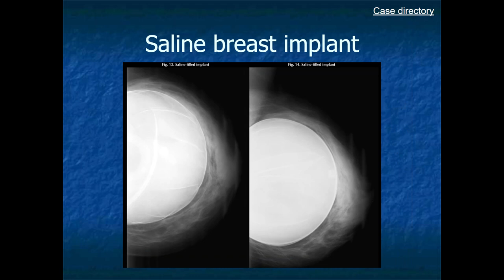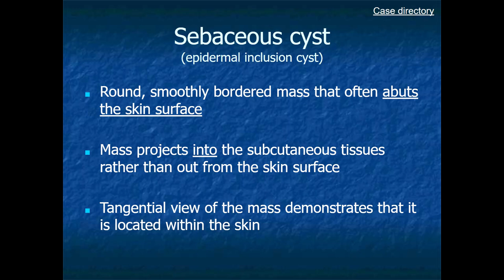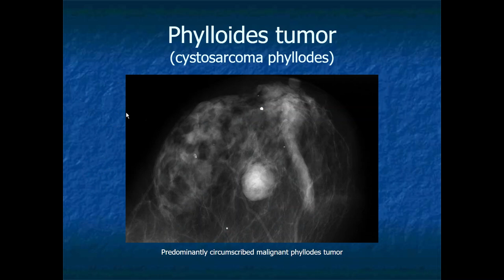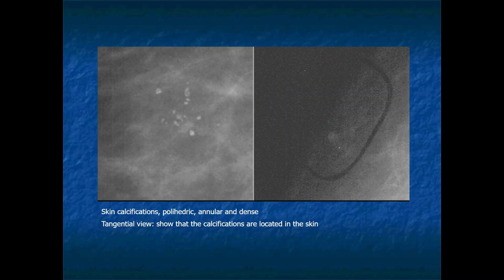RADIOLOGY EXAM CASES